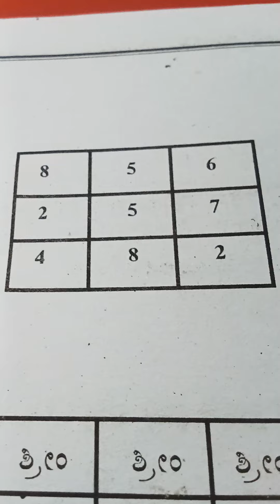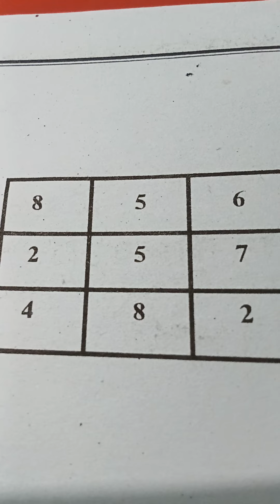ಶತ್ರುವನ್ನು ನಿಮ್ಮ ಕಡೆ ಸೆಳೆಯುವುದು ಹೇಗೆ 9620751224